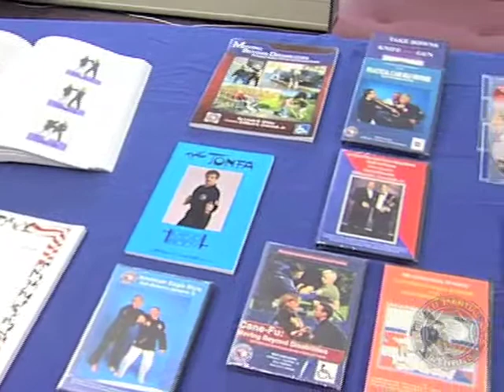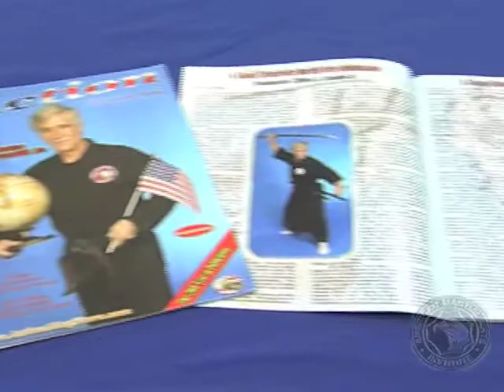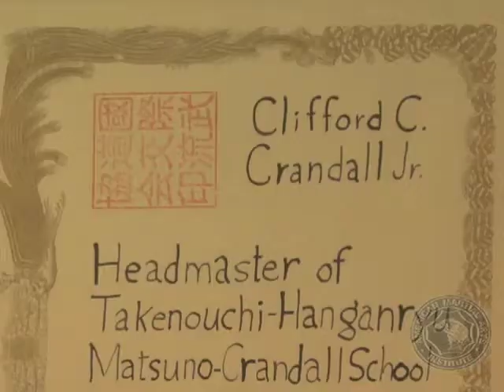AMAI Archive 007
Interview with Hanshi Tsuneyoshi Matsuno of Takenouchi Hangan Ryu Matsuno school of Iaido.  Topics Include: How he got started in the martial arts.  His Grandfather was a martial arts teacher, while his father wasn't because samurai had been abolished.  The Zen spirit and mental health of iaido, bringing the foundation of the philosophy.  Kiajitsu, quick decision making, but based on the calmness of the mind.  The meaning of iai.  Discussed the books he has translated and his desire for Americans to know the way of Japanese martial arts, especially iaido and its spirit.  Footage covering double-sword kata and cutting (also in archive 006).  Discussion of kata training.  Grandmaster Crandall is the founder of the American Martial Arts Institute and was the host of the Martial Arts Today Show which aired on NBC in the United States and Canada in the 1980s and 90s.  He also became a loyal student of Master Matsuno and later the designated successor to his style.